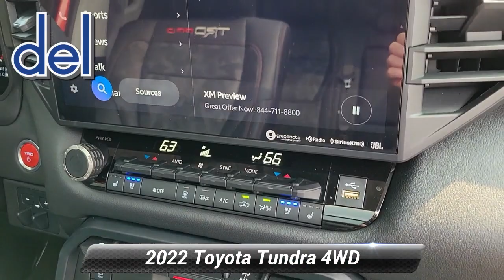Certified 2022 Toyota Tundra 4WD TRD Pro Hybrid, Thorndale, PA 232247A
2945 E. Lincoln Hwy